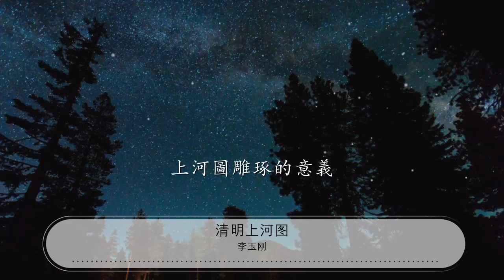清明上河圖 - 李玉剛『綾羅飄起遮住日落西』【動態歌詞Lyrics】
李玉剛

00:00 清明上河圖 - 李玉剛
00:10 詞：高進
00:21 曲：高進
00:32 我俯身看去

00:35 那一簾秋雨

00:39 落下的水滴
00:42 卻悄無聲息
00:45 雕刻在石碑上的印記
00:49 是否隱藏着祕密
00:52 在你的眼神中
00:54 我看到了情絲萬縷

01:00 古巷的憂鬱
01:03 寫着琵琶的旋律

01:07 飄逸的外衣
01:10 街上叫賣的小曲
01:14 彷彿隔空變換到那裏
01:17 一切模糊又清晰
01:20 幾秒鐘的世界
01:22 感嘆不平凡的意義

01:28 綾羅飄起遮住日落西
01:31 奏一回斷腸的古曲
01:35 擡起畫面如此的美麗
01:38 孰不知是誰的墨筆
01:42 淡淡胭脂遮住了思緒
01:45 小酌幾杯卻有醉意
01:49 多少能人將相書畫三千里
01:53 上河圖雕琢的意義

02:32 古巷的憂鬱
02:35 寫着琵琶的旋律

02:39 飄逸的外衣
02:42 街上叫賣的小曲
02:45 彷彿隔空變換到那裏
02:49 一切模糊又清晰
02:52 幾秒鐘的世界
02:54 感嘆不平凡的意義

02:59 綾羅飄起遮住日落西
03:03 奏一回斷腸的古曲
03:06 擡起畫面如此的美麗
03:10 孰不知是誰的墨筆
03:14 淡淡胭脂遮住了思緒
03:17 小酌幾杯卻有醉意
03:21 多少能人將相書畫三千里
03:24 上河圖雕琢的意義
03:28 綾羅飄起遮住日落西
03:31 奏一回斷腸的古曲
03:35 擡起畫面如此的美麗
03:38 孰不知是誰的墨筆
03:42 淡淡胭脂遮住了思緒
03:45 小酌幾杯卻有醉意
03:49 多少能人將相書畫三千里
03:53 上河圖雕琢的意義